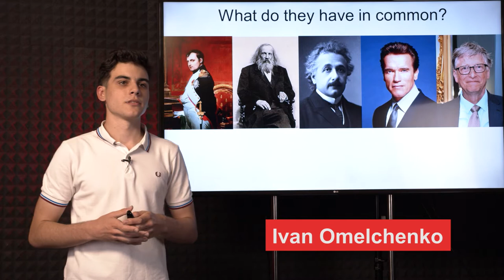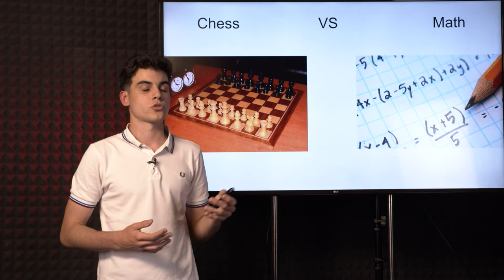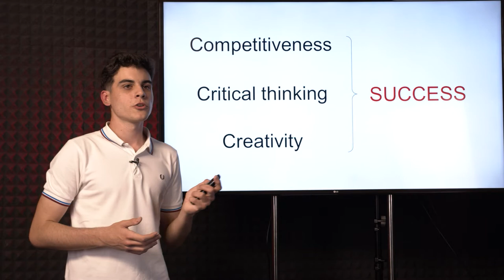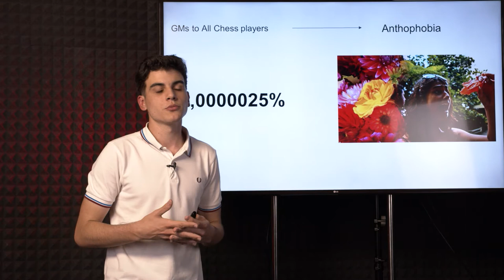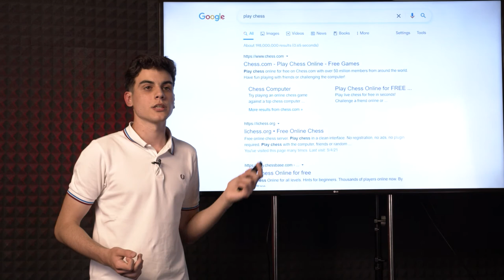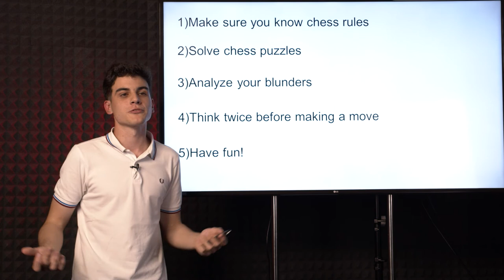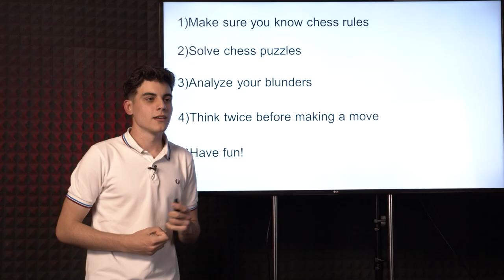Can chess change our lives? | Ivan Omelchenko | NC "JASU"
I have been fascinated with chess since my childhood and I really feel that this game has improved my life. There are plenty of people who have no clue what chess is, so I’d like to share my knowledge and experience. With my speech, I want to make people interested in chess.

He is a responsible, intelligent, and easy-going gentleman who has been doing chess for almost 10 years.

Facilitator: Anastasiia Lisova